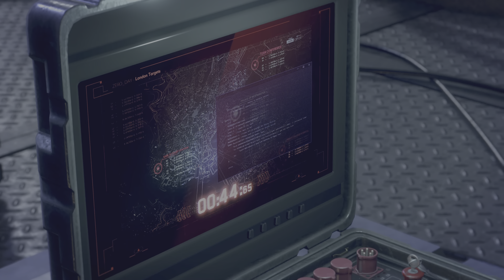Watch Dogs Legion #1 FR Gameplay mission 1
Gameplay WATCH_DOGS Legion
Regardez vos films, séries et chaînes TV préférés dans une résolution 4K Ultra HD époustouflante avec la nouvelle clé Amazon Fire TV Stick 4K Max :
🇫🇷 France : Nouvel Amazon Fire TV Stick 4K Max

Profitez d'un essai gratuit d'un mois d'Amazon Prime dès aujourd'hui ! :
🇫🇷 : Amazon France
🇺🇸 : Amazon USA
🇩🇪 : Amazon Allemagne

✨ Bienvenue dans l'univers Guillaume Redfield ! ✨

♥️ Explorez des designs uniques à la boutique Guillaume Redfield ! Faites plaisir à vos sens avec des créations originales sur des produits fantastiques. Libérez votre style et plongez dans la collection exclusive

👾 Imprégnez-vous de l'ambiance sur TikTok : Suivez le rythme et l'amusement sur TikTok : Guillaume Redfield sur TikTok

Rejoignez l'univers Guillaume Redfield, où la passion rencontre l'aventure. 🚀🌟

Cette page contient des liens spéciaux vers certains produits que j'ai choisis pour vous. Lorsque vous achetez via ces liens, cela ne vous coûte pas plus cher, mais Amazon me donne un petit bonus. Merci, ça aide la chaîne !